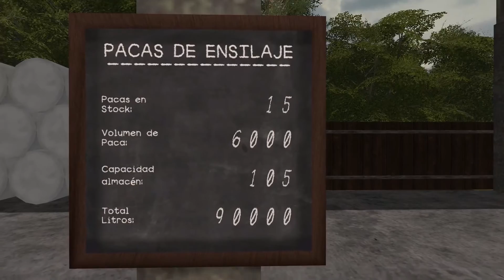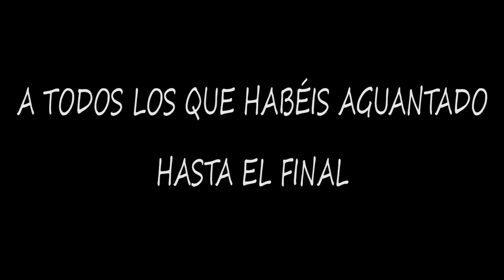FS17 | Shamrock Valley | #10 Primeras compras para tener vacas [Gameplay PC]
¡Saludos a tod@s! Empieza la cuenta atrás para tener a las vacas por la granja. :O Ya tenemos casi todo lo necesario.
Pulsa en "MOSTRAR MÁS" para ver el link de descarga de los mods y también para saber algunos datos de mi PC (los más relevantes para juegos).
*Con el tiempo puede que añada algún mod más para descargar.
▬▬▬▬▬▬▬▬▬▬ PC ▬▬▬▬▬▬▬▬▬▬
►Componentes:
- CPU: i7-6700K
- RAM: Kingston HyperX Fury DDR4 2133 PC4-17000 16GB 2X8GB CL14
- GPU: EVGA GeForce GTX 1060 FTW+ Gaming ACX 3.0 6GB GDDR5
- Tarjeta de sonido: Steinberg UR22 MK2
- Micrófono: Heil Sound PR31 BW
- Software de grabación: ACTION! (Commercial Use)
- Software de directos: Open Broadcaster Software (OBS)
▬▬▬▬▬▬▬▬▬ Créditos ▬▬▬▬▬▬▬▬▬▬
►Juego:
- Farming Simulator 17